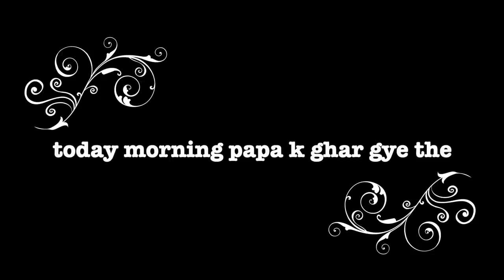First time cow milking.... first delivery.. village life vlog